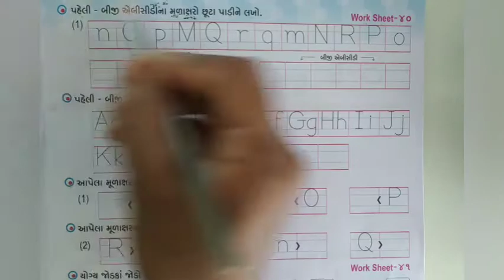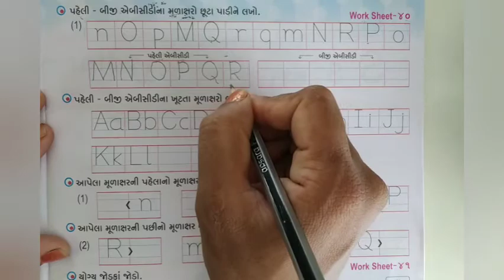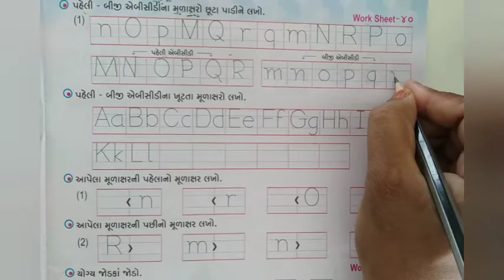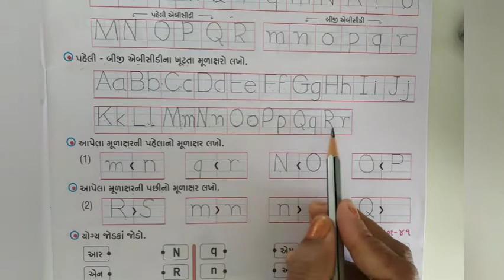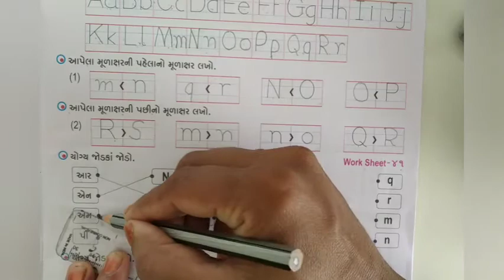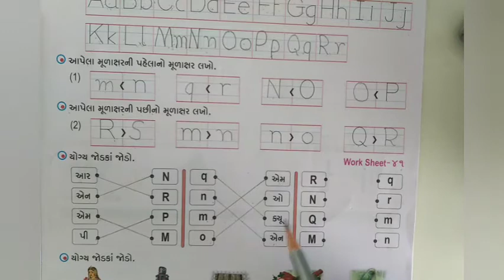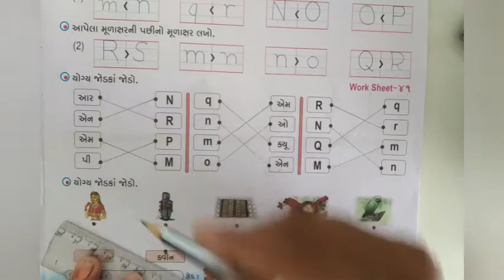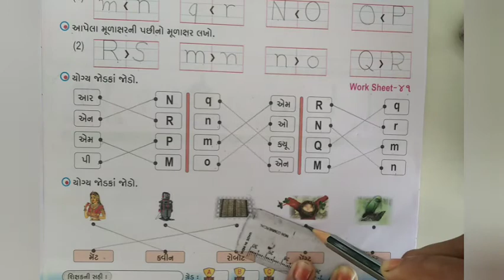ધોરણ-૧ અંગ્રેજી Ch-૩ ભાગ-૩